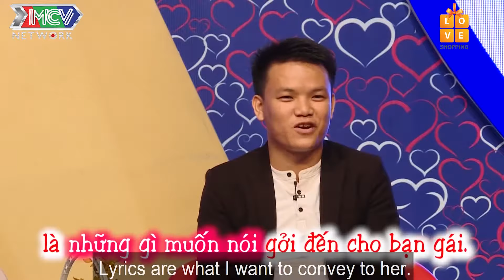CÔ GIÁO MẦM NON đổ ngay trước CHÀNG QUẢN LÝ ĐẠI GIA chờ cưới được vợ về là MUA NHÀ LIỀN TAY